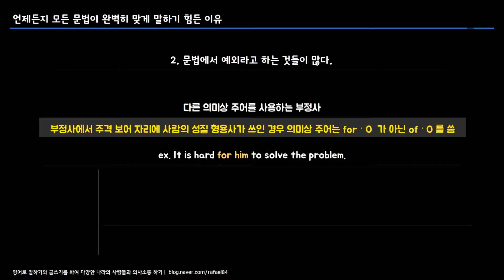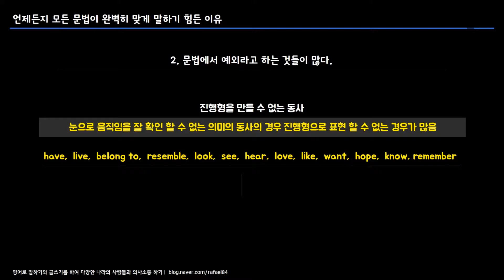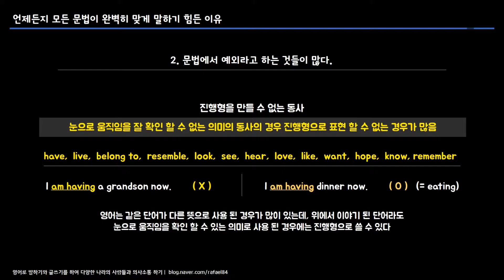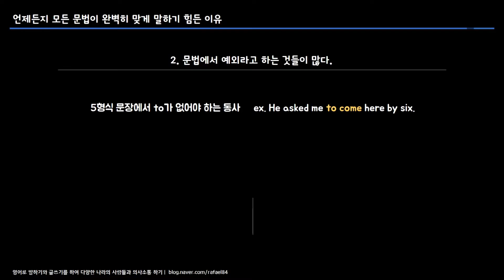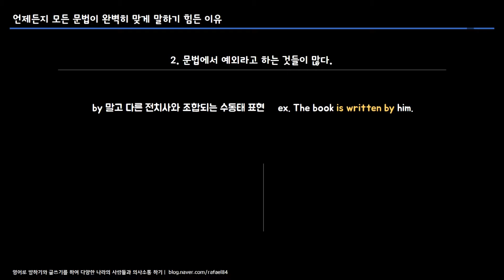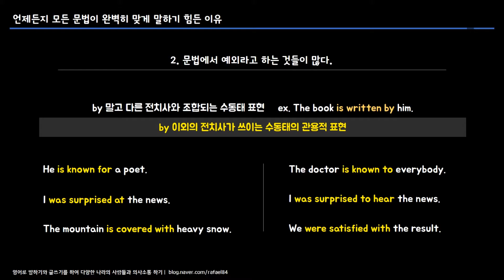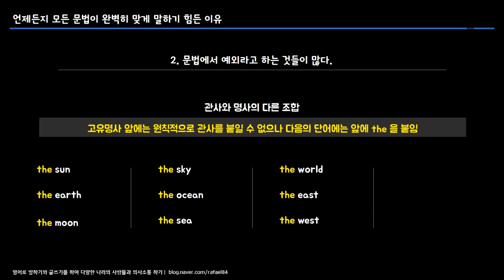영어로 의사소통 시 ‘필요한 문법만 배워야 한다! - 2편’ (의사소통영어 라파엘)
영어로 의사소통 시 ‘필요한 문법만 배워야 한다! - 2편’
Part 2. 문장구조에 대한 이해
(의사소통영어 라파엘)